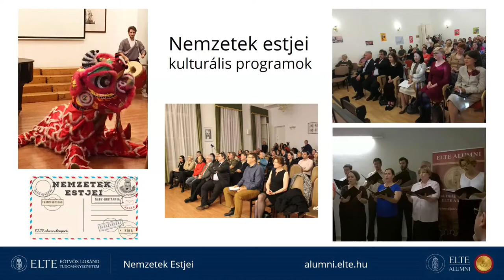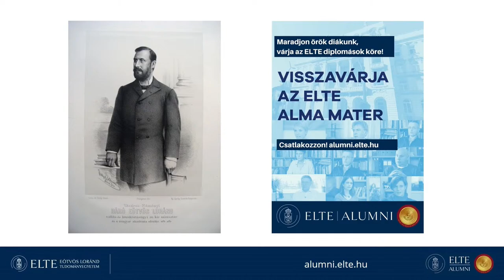ELTE Sikerek Veled: Gyerek – játék